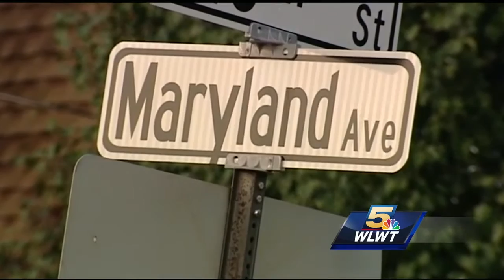Police: Attempted abduction reported near Covington school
emily wood 11 pm pkg